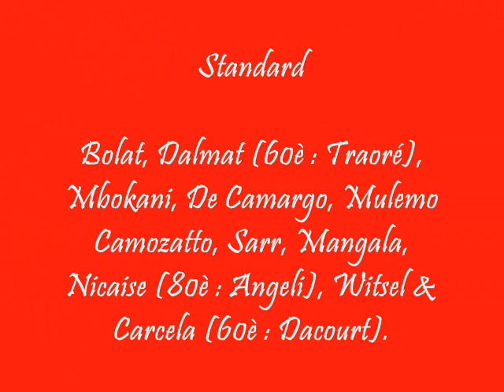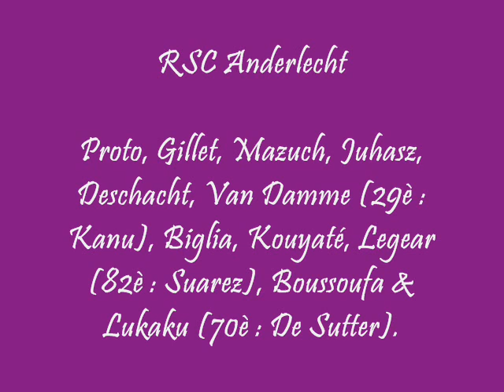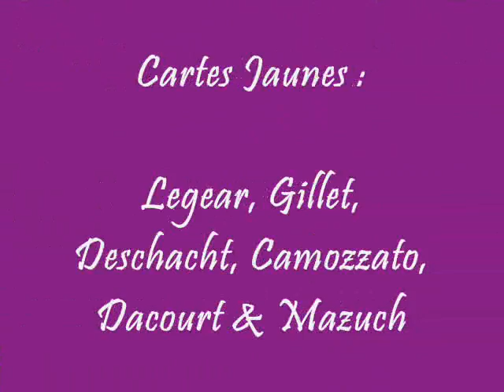2010.01.17 - JUP. PRO - JOUR. 22 - STANDARD-RSC ANDERLECHT